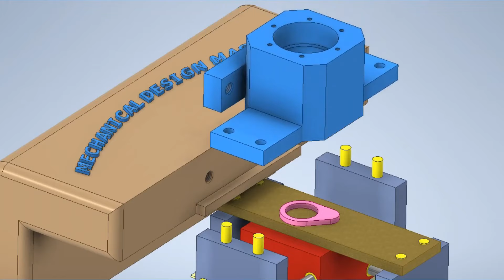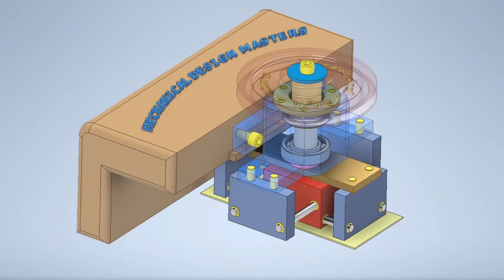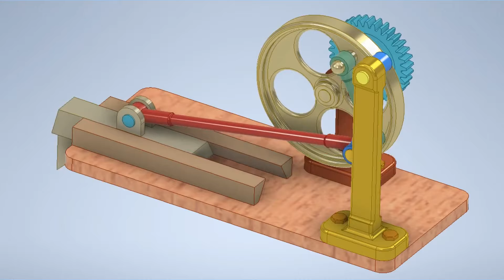Mechanisms Collection Part 2 - Mechanical Principles - ميكانيزمات حركية - Mechanical Mechanisms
Mechanisms Collection Part 2 - Mechanical Principles - ميكانيزمات حركية - Mechanical Mechanisms  - Mechanisms - Mechanical - Principles - ميكانيزمات - Rotational motion - Power Transmission - Linear Motion - مبادئ ميكانيكية - ميكانيكية - ميكانيزمات ميكانيكية